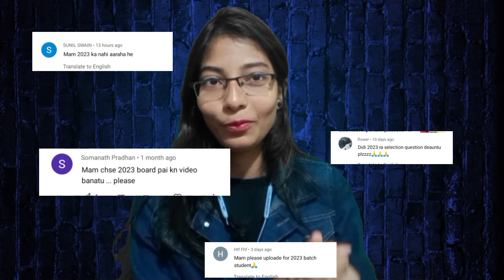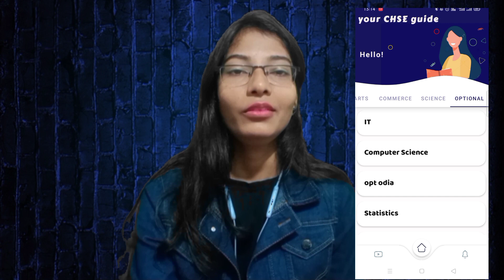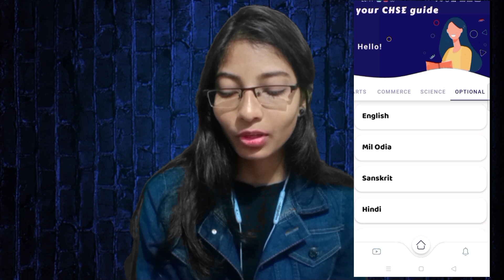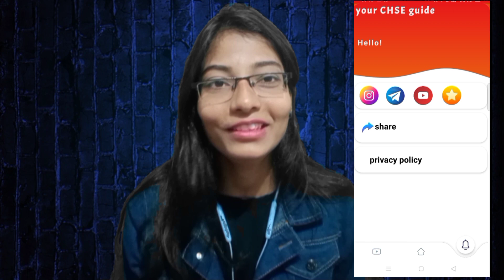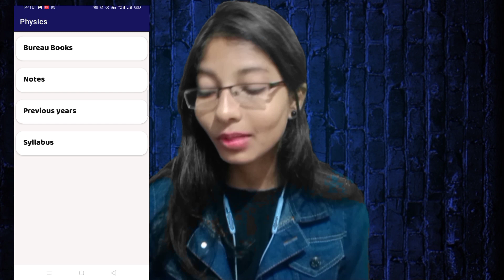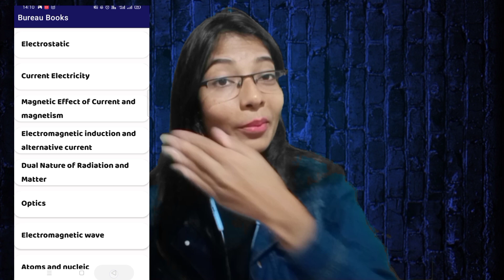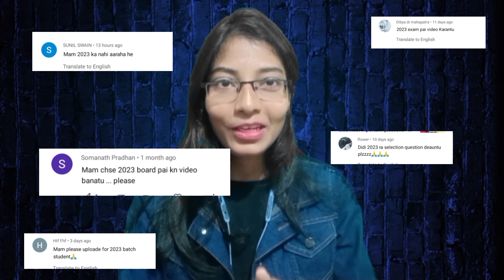Did I Quit YouTube ? Or Your CHSE Guide is back with New Year Surprise !!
please rate it with 5 star